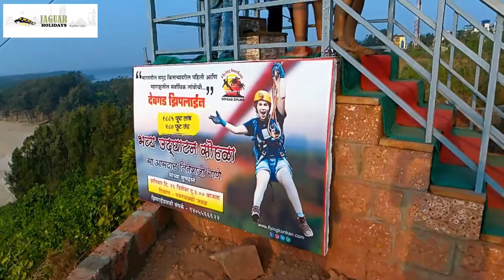The courage of the 70 year old grandmother / ७० वर्षांच्या आजींचे धाडस तरुणांना ही लाजवेल असे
Devgad is a taluka in Sindhudurg district of Maharashtra India consisting of 98 villages. It is located on the Arabian Sea in the coastal Konkan region of Maharashtra, south of Mumbai. Devgad is known globally for its exports of locally grown Alphonso mangoes.

Devgad is a natural harbour. However, only small vessels can enter the harbour.
The nearest railway station is Kankavli on Konkan Railway on Mumbai-Goa road. From Kankavli, one can get an auto-rickshaw or a state transport bus to reach Devgad

Devgad is slowly becoming a tourist hot spot for tourists who want to avoid Goa beaches. This is perfect for family outing in a peaceful and calm backdrop.

Kunkeshwar shiva temple- There is a temple of Hindu deity Shiva which was built in 11th century situated in Kunkeshwar town, 16 Km from main city of Devgad. It is very famous for its Divinity and religious values across Maharashtra and people gather from across Maharashtra on the occasion of Mahashivratri.
Shri Dev Rameshwar Temple- This is a 16th-century temple called as Shri Dev Rameshwar Temple, dedicated to lord shiva located at Rameshwar.
Bhagwati Devi temple- There is a temple dedicated to the goddess Devi Bhagwati at the village of Munge.
Vishweswarayya and Swami Kartikaswamy temple- There are temples to God Vishweswarayya and Swami Kartikaswamy at Hindale village.
Rahateshwar temple- The temple of Shri Rahateshwar is in the village of Gadi Tamhane.
Dirba Devi temple- A small village known as Jamsande is situated near to Devgad. The famous Dirba Devi goddess temple is located in jamsande. It is approximately 4 km from the Devgad bus stand. There is a small fair during Tripuri pourninam
Devgad Lighthouse-The western coastline is highly sensitive, hence recently, Government of India installed static radar and electro-optic sensors at Devgad Lighthouse as a part of India's first coastal surveillance network. Devgad is one out of 46 locations chosen for the network and envisages real-time surveillance cover up to 25 nautical miles.
Devgad Fort- This is situated 3km from bus stand, on the east of the town. The Ganesh mandir and tree old cannons are worth visiting. This fort is situated on a small hillock close to the sea. Panoramic view of sea and the sunset view is best seen from the fort.
Devgad Beach- It is about 2km from the Devgad bus stand.